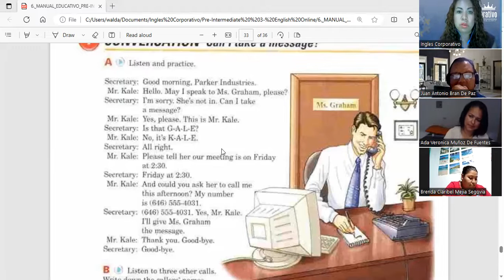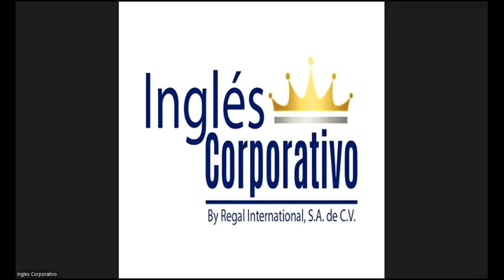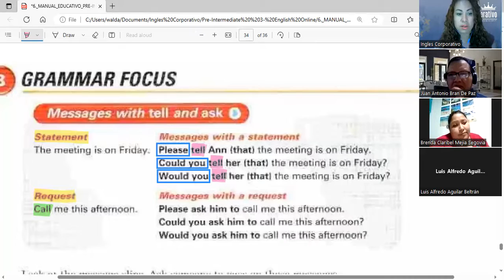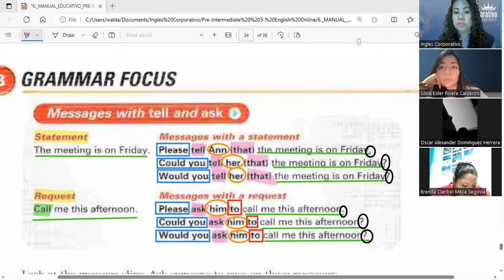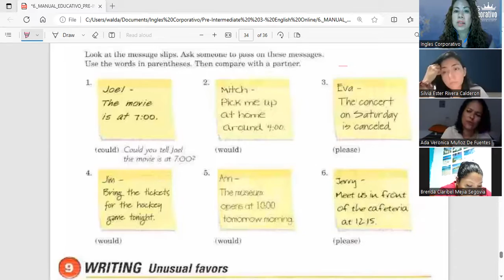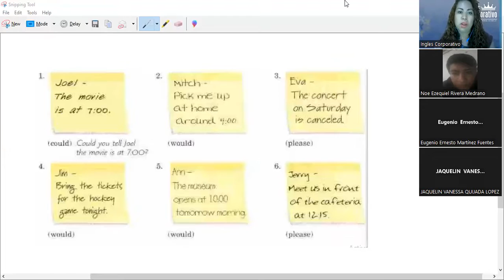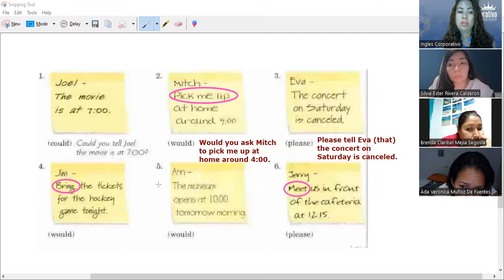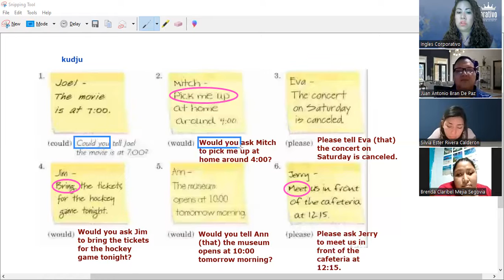Session 16- 21-08-2023- PI3-01-8-9-PM-07-23-14- Guerrero- Messages with TELL and ASK